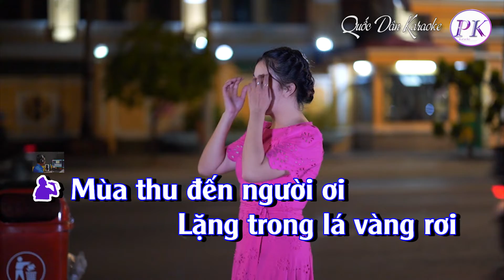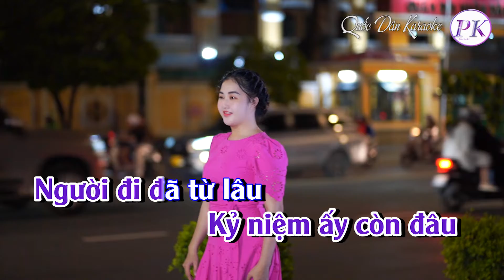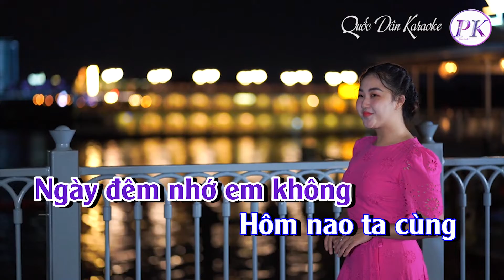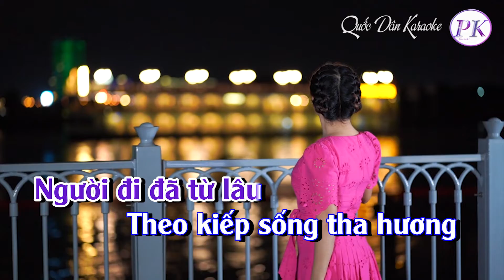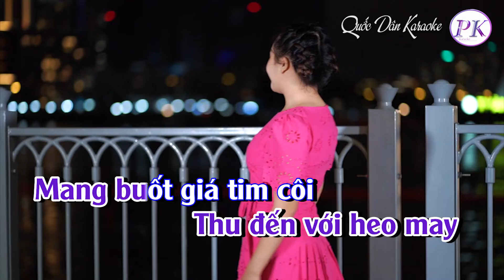Karaoke Người Đã Đi Rồi | Tango | Tone Nam (Am,Tp:100) | Quốc Dân Karaoke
✪ Lyrics:
Mùa thu đến người ơi
Lặng trong lá vàng rơi
Trong nước cuốn hoa trôi
Nghe tiếng gió xa xôi
Vương vấn bóng một người
Người đã đi rồi
Từ thu ấy người đi
Để xao xuyến biệt ly
Đông tới với xuân sang
Năm tháng đến bên song
Khơi tiếc nhớ mơ mộng
Làm rối tơ lòng
Anh vui sông hồ
phương trời
Ngày đêm nhớ em không
Hôm nao ta cùng
tâm tình
Chuyện đời như sương khói
Với tiếng gió chiều
Thu về như nỉ non
Buồn trên lối mòn
Sóng nước giang hồ
dìu dặt như
muôn tiếng đàn
Lâng lâng tâm hồn ta
Kỷ niệm ấy còn đâu
Người đi đã từ lâu
Theo kiếp sống tha hương
Vui cất bước muôn phương
Có nghĩ đến một người
Giờ đây đợi chờ
Kìa thu đến người ơi
Gợi tình yêu đầy vơi
Thu đến với heo may
Mang buốt giá tim côi
Ôi tiếc nhớ xa vời